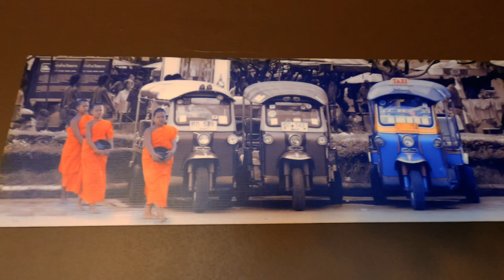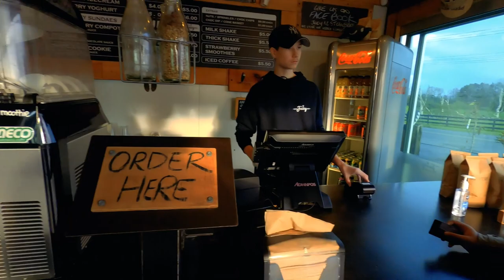Why TAYLOR SWIFT Did Her Music Video At Bethells Beach | Malayalam Vlog | New Zealand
This is a Travel and Food Vlog by Vloggers exploring Bethells Beach, West Coast of Auckland, New Zealand and lunch at Golden Silk Thai, Kumeu and lastly stopping at Natural Strawberry Ice cream farm for a tasty dessert. Main reason is to show around places in West of Auckland which most of them have missed.
Drone shots by Abhi on his Mavic Air.

GoPro Hero 8 Black
GoPro Media Mod (HERO8 Black)
Rode Wireless Go
DJI Mavic Air